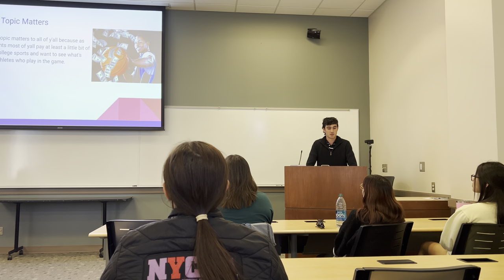Why student athletes deserve to be paid